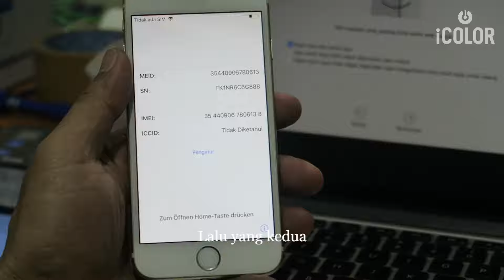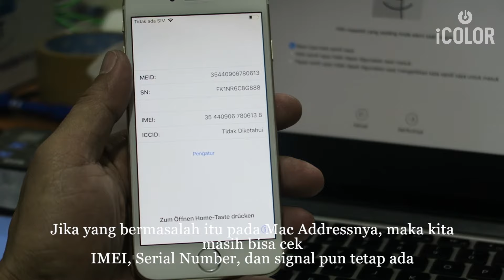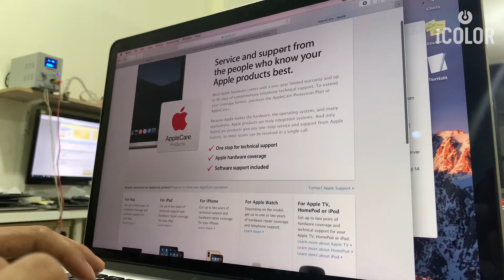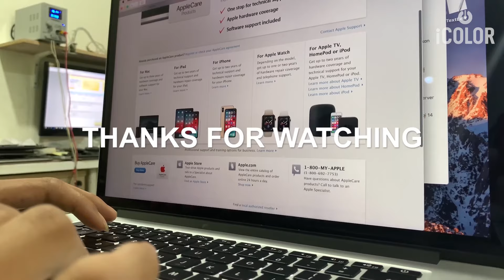Penyebab Gagal Aktivasi atau Activation Failed pada iPhone - iColor Service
Inilah beberapa penyebab Apple Device kalian gagal aktivasi atau Activation Failed.
Mulai dari pengertian apa itu Activation Failed, dan proses cara memperbaiki nya pun kita jelaskan dalam video ini.

iColor Apple Service
📍Jakarta📍Tangerang 📍Bekasi
24 Hour Fast Respone WhatsApp ONLY 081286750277
LINE:@icolorservice 🕰Mon-Sun